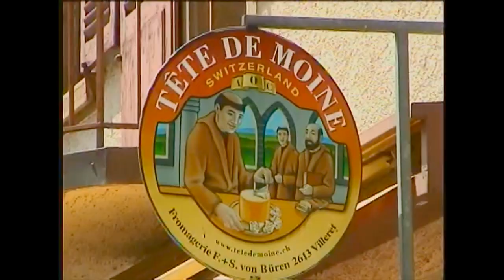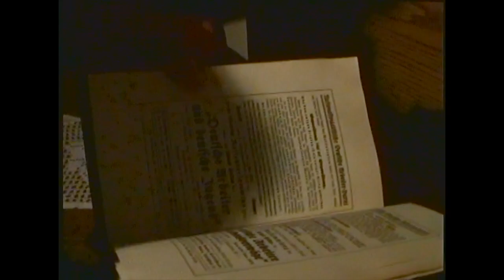Villeret to Heerbrugg, Switzerland Day 5